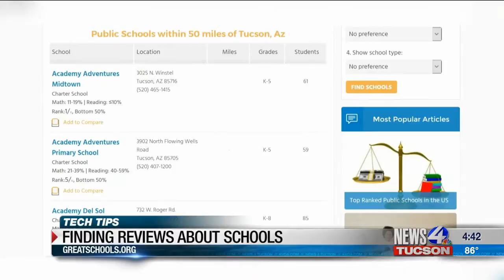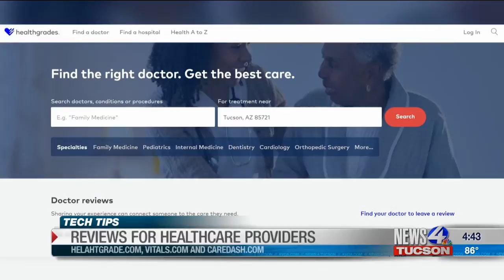Tech Tips 11-20